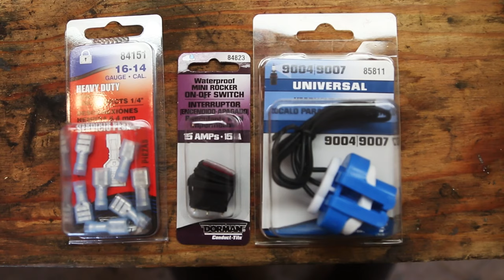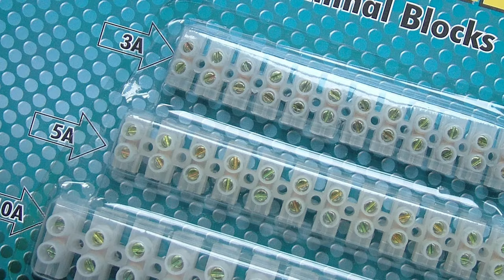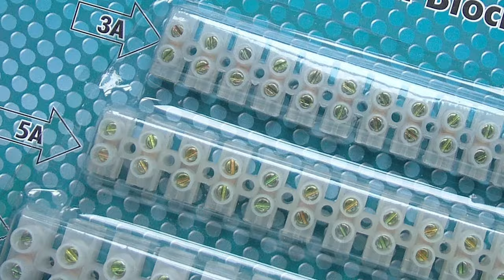CR250 Supermoto Build - Lights Ep2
We continue on our journey to build the coolest CR250 supermoto that ever lived. Here, we setup our bike with some lights and get ready for some other mods.